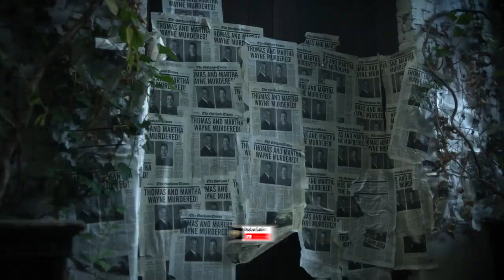THEY SHOWED THE BATSUIT! - Gotham 5x02 & ENTIRE SEASON Trailer!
THEY SHOWED THE BATSUIT! - Gotham 5x02 & ENTIRE SEASON Trailer! - Gotham Season 5 Episode 2 Trailer, Entire Season Teaser Trailer! Gotham 5x02 Trailer!

Here are a few of my other Gotham videos!